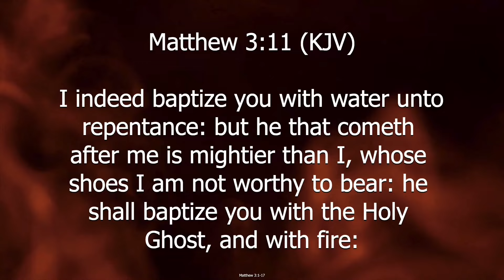The Fire is Coming - J.C. Williams Ministries